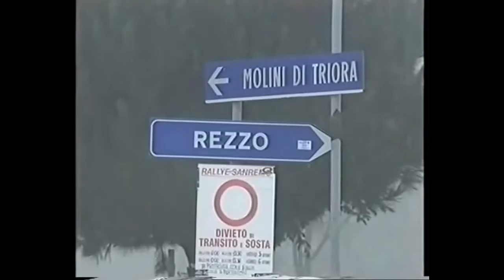WRC 2001: Round 11 Sanremo (Highlights)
Eleventh round of 2001 World Rally Championship. This would Sebastien Loeb's first ever WRC event with a factory car and he would finish 2nd after incredible drive especially on the wet. Even rally winner Gilles Panizzi said in an interview that Loeb was faster than him. Citroen's Jesus Puras was leading early on but then hit a wall and broke his rear suspension. Philippe Bugalski was fast aswell with his Citroen but he had similar accident as Puras and he broke his steering. He could continue and would finish outside of the points. Auriol took 3rd and Renato Travaglia would finish impressive 5th.

Song: 3 Doors Down: It's Not My Time